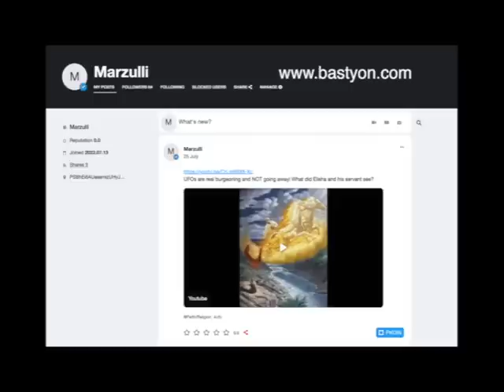ANGELIC ENCOUNTER!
Comment twice on my posts on Bastyon and receive 2 Pocketcoin as a gift!